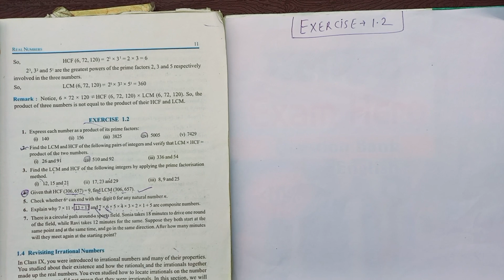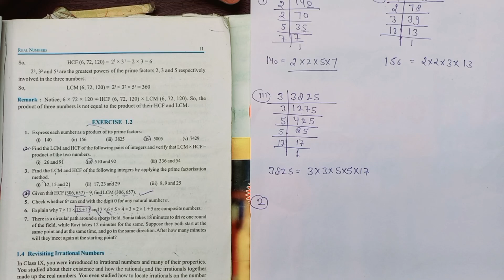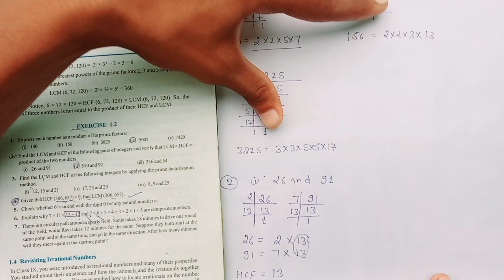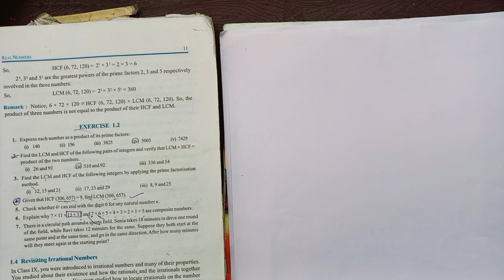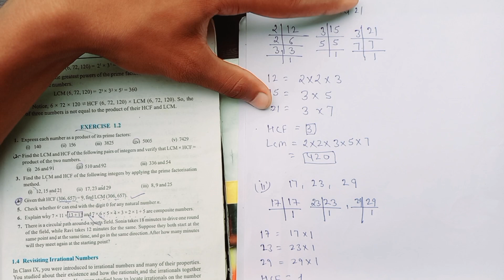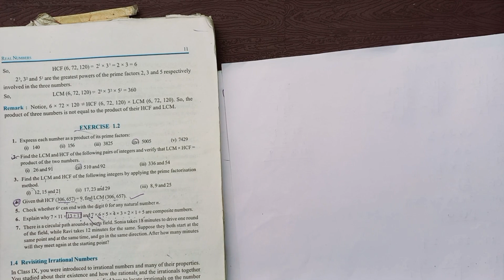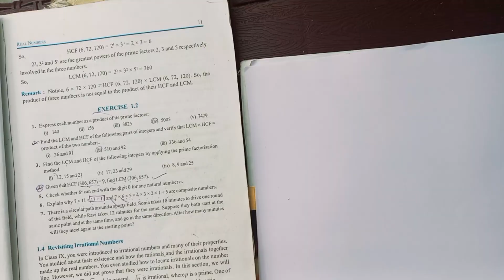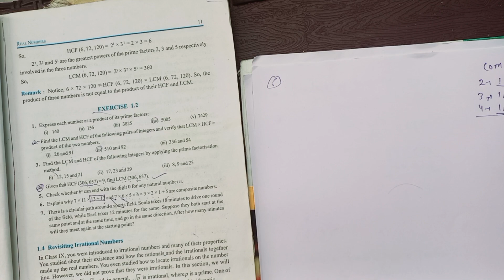Class 10th || Maths || Chapter 1 || Real Number|| Exercise 1.2 Solution || NCERT || CBSE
class 10 real number chapter 1 assamese question answer
class 10 real number chapter 1 a letter to god
class 10th real number chapter 1 basics of geometry answers
class 10th real number chapter 1 bible study
class 10th real number chapter 1 basic concepts answers
class 10th real number chapter 1 full
class 10th real number chapter 1 form b
class 10th real number chapter 1 full book
class 10th real number chapter 1 functions and their graphs
class 10th real number chapter 1 foundations for geometry
class 10th real number chapter 1 first peoples first farmers
class 10th real number chapter 1 footprints without feet
class 10th real number chapter 1 geometry answers
class 10th real number chapter 1 geometry
class 10th real number chapter 1 guided notes
class 10th real number chapter 1 go math
class 10th real number chapter 1 go math answer key
class 10th real number chapter 1 great gatsby
class 10th real number chapter 1 geometry test
class 10th real number chapter 1 geometry test answers
class 10th real number chapter 1 geography notes
class 10th real number chapter 1 geography